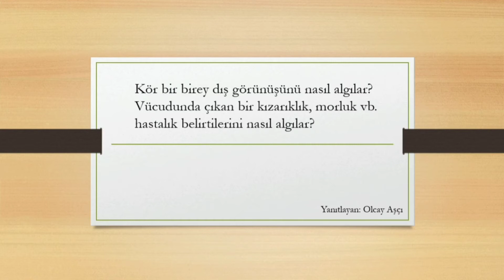Sık Sorulan Sorular - Kör bir birey dış görünüşünü ve kızarıklık vb. belirtilerini nasıl algılar?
Video Açıklaması
FAQ videomuzda Olcay Bey’e ‘Kör bir birey dış görünüşünü nasıl algılar? Vücudunda çıkan bir kızarıklık, morluk vb. hastalık belirtilerini nasıl algılar?’ sorusunu yönelttik. Olcay Bey bu konuya güzellik konusu üzerinden konuşmadığımız için mutlu olduğunu söyleyerek başladı konuşmasına. Daha sonra vücudunda hissettiği değişikliklerden bahsetti. ‘Hastalık belirtileri söz konusu olduğunda, tek başına kızarıklıklar ya da morluk olarak gelmezler. ‘Muhtemelen morarmıştır muhtemelen kızarmıştır’ diye düşünerek fark edilebilir. Aslında acı hissiyle beraber gelir morarma. Kızarıklık ise kılcal damarlardaki zedelenmeyle ilgili olduğundan yanık hissiyle beraber gelir. Dokunduğunuz zaman yanma hissi gerginlik hissi gibi gelir.’ Bu konuşmayı özetleyecek olursak eğer; acıyorsa morarmıştır yanıyorsa kızarmıştır diye düşünebiliriz. ‘Yanan kızarıklıklar var, ya da acıyan morarmalar var’ diyerek doktora da bu şekilde açıklayabilir.

Video kapak fotoğrafı betimlemesi: Ekranda açık kahverengi bir arka planın üzerinde yatay beyaz A4 kağıdı şeklinde duran sayfanın üst kısmında ‘Kör bir birey dış görünüşünü nasıl algılar? Vücudunda çıkan bir kızarıklık, morluk vb. hastalık belirtilerini nasıl algılar?’ sorusu yer alıyor. Beyaz A4 kağıdının sağ alt köşesinde ise yanıtlayan kişinin ismi olarak ‘Olcay Aşçı’ yer alıyor. Ayrıca beyaz A4 kağıdının sağında ve solunda koyu kahverengi şeritler yer alıyor.

Katılımcı öğrenciler:
Kalender Mustafa Kalender
İlayda Gönenç
Sena Akbalık
Melike Meltem Güldüren
Minesu Karaman
Betül Polat